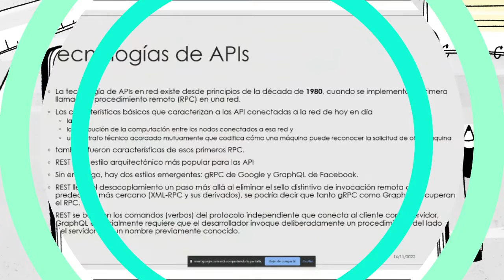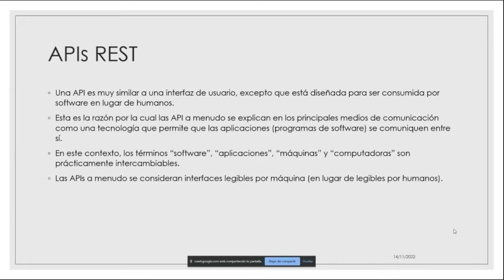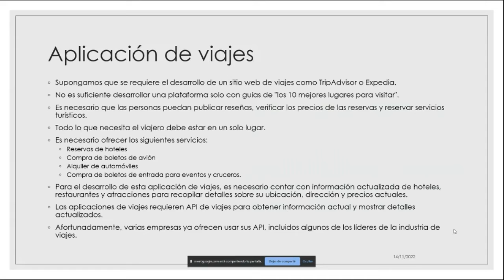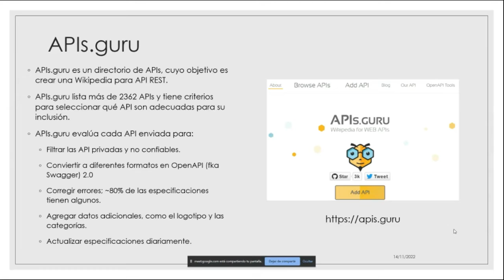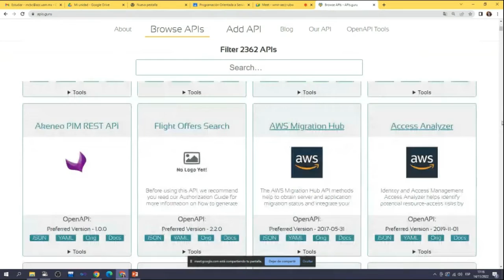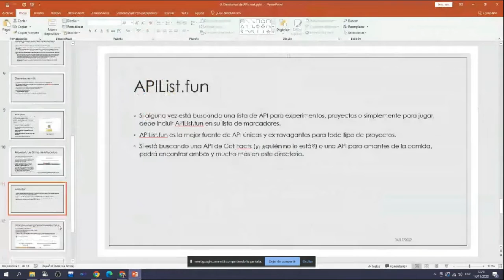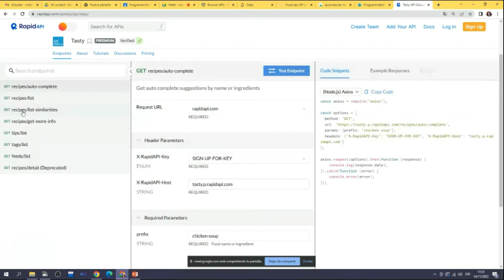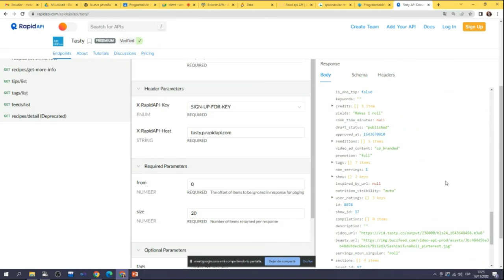Clase 7. Directorios de APIs REST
Se presentan algunos directorios donde buscar APIs